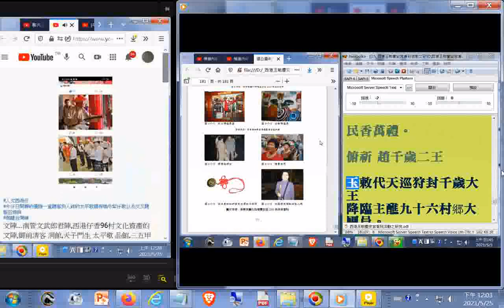西港香2003年癸未香科南巡行程表+請王祝文+迎請鹿耳門開基媽祖的路程表 論文有聲書西港玉敕慶安宮香科活動之研究_(請對照文字觀看，因為電腦程式逐字唸過程部分漏讀或是破音字讀音有誤)